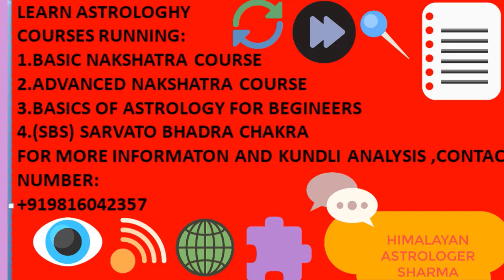Kark Lagna November 2022|कर्क लग्न नवम्बर2022 राशिफल|cancer ascendant November 2022|Dasha Rashifal